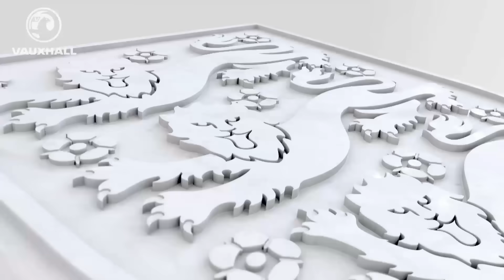Kane, Pritchard, Baker & Eric Dier England U21 Free-kick Practice | Inside Training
Harry Kane, Alex Pritchard, Tom Ince, Eric Dier, Lewis Baker, Jake Forster-Caskey and Luke Garbutt  practicing free-kicks in England U21 training.